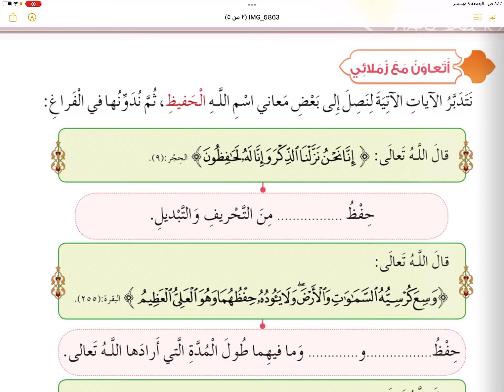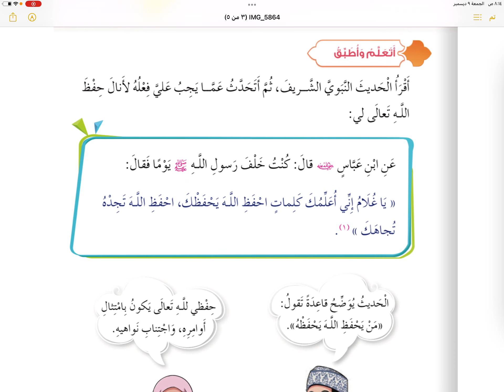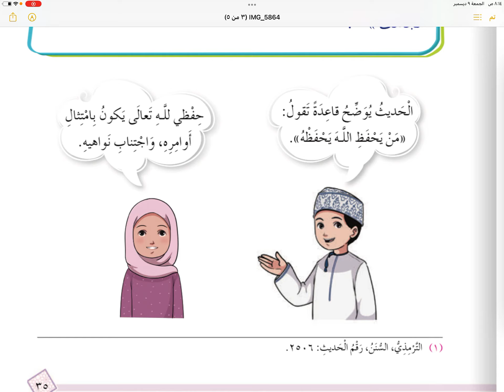الله الحفيظ ديني حياتي | الصف الرابع | الفصل الثاني الجزء الأول